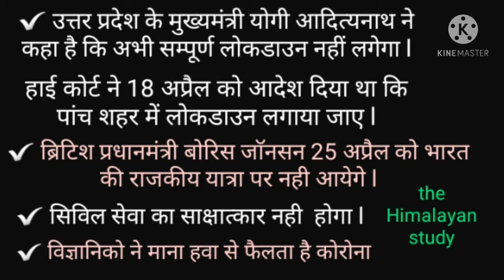CURRENT UPDATE 19 April || by A.k. Rastogi Sir 🌏